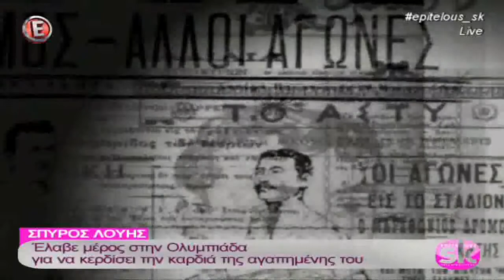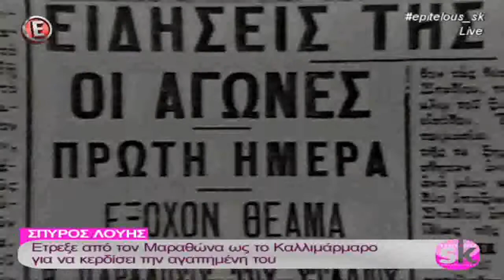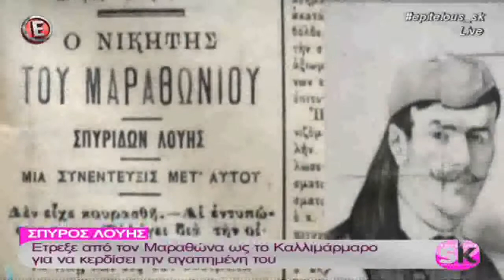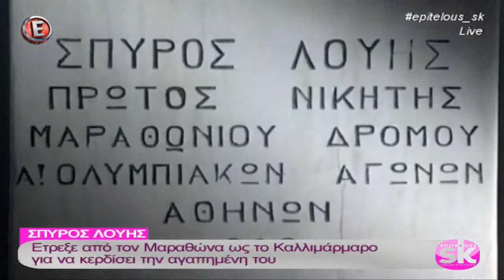Σπύρος Λούης: Ο "νερουλάς" που έγινε θρύλος - "Επιτέλους Σαββατοκύριακο" 26/3/17